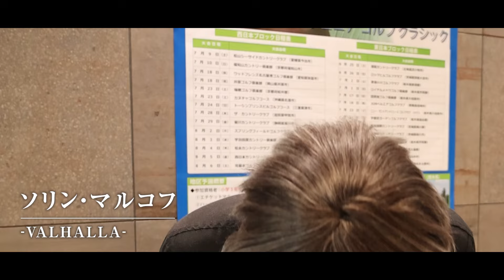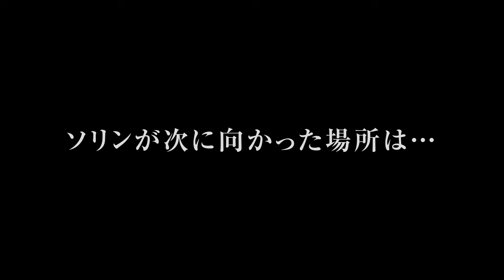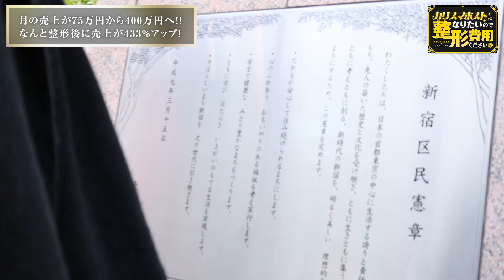整形後の売上が〇〇万円…ホストは整形しただけでは変わらないのか…？社美緒が考えた秘策がここに公開される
YGGDRASILL オリジナルグッズ販売中！
ご購入はこちらから

ユグドラシルでホストになりたい！カッコよくなりたい！という方は

こちらのユグドラシル公式求人ラインからご連絡ください！

社美緒があなたの投稿に答えてくれる！？
質問箱への投稿はInstagram から受け付けております。

あなたの企画が通るかも!?
美緒さんにこんなことやってほしい！というような

TikTok おやしろくん公式アカウント設立しました！
みなさまのフォロー & いいねで社美緒教祖をもっと布教してください！